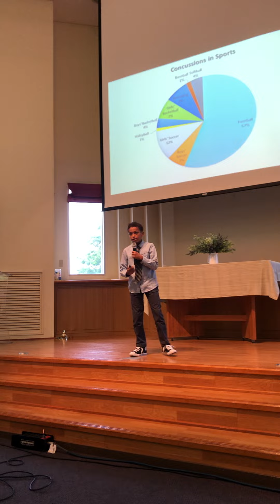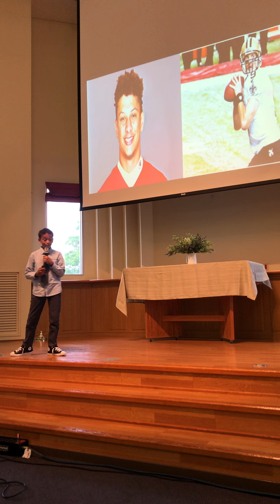Is Football Equipment Safe? | Aiden Cartledge | Jack N. Darby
Football equipment has been around for some time, but will it keep you safe? Each year people get injured because of unsafe football equipment and if we don't fix this problem, soon people are going to die. I have some ideas as to how to fix this problem.

Aiden loves sports and wants to help keep kids safe while playing sports.

Facilitator: Rosemarie Martin